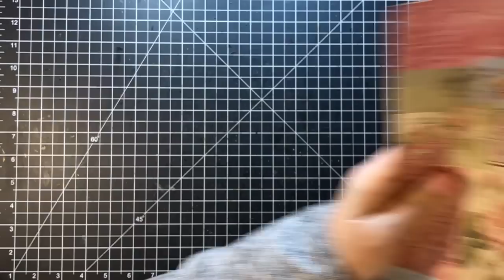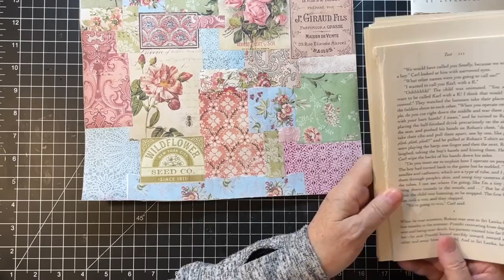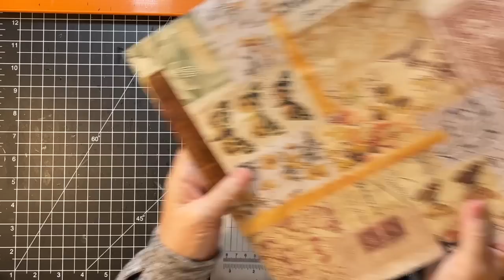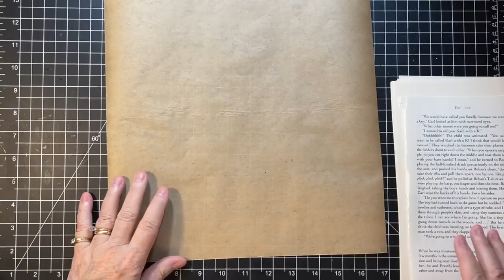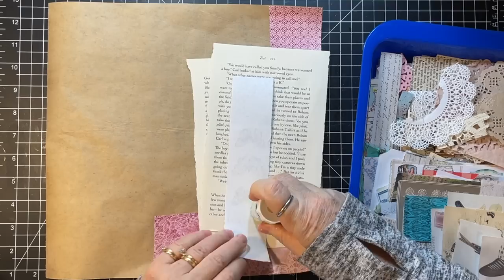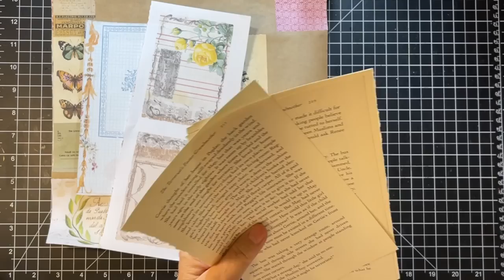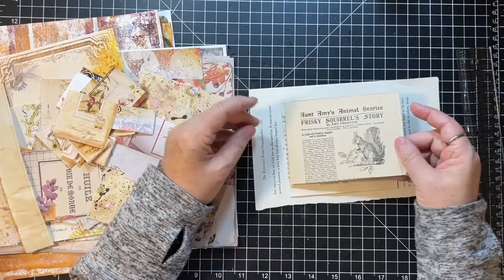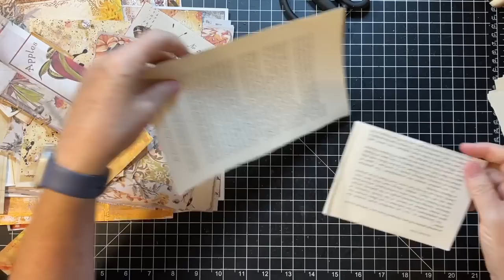Scrappy Saturday! - A Different Collage Base! - Cheap Painter's Masking Paper!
Collaging on painter's masking paper to create THIN ephemera!  Thanks for crafting with me today!   xoxo